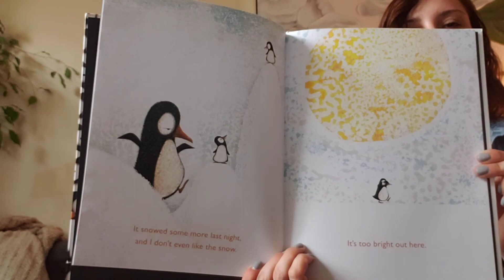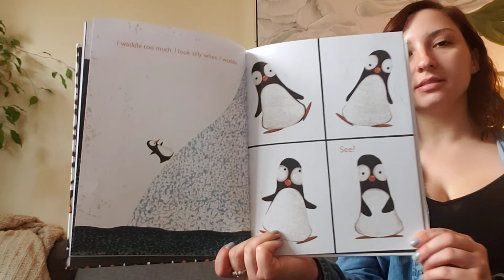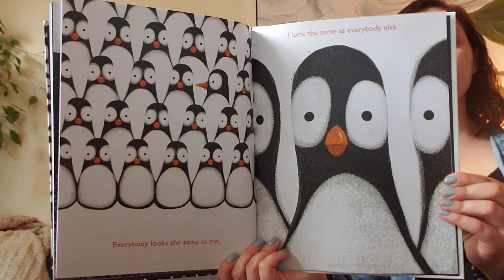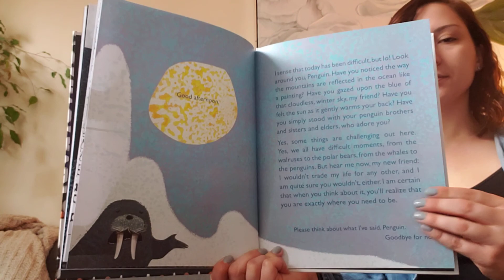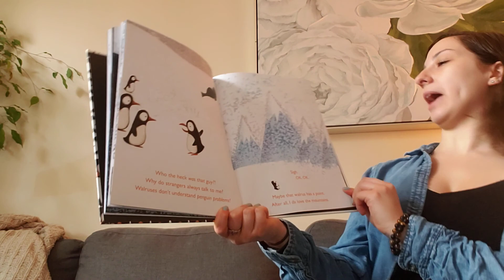Penguin Problems Read Aloud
Penguin Problems by Jory John